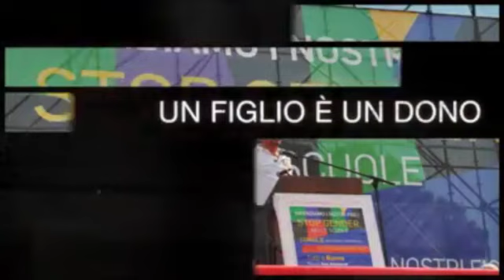Gender fluido... No grazie!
Cari amici la nuova frontiera del turbo-capitalismo è servirsi dell’Ideologia gender per rendere l’identità sessuale dei nostri figli e delle nostre figlie “ fluida”, non definita dal sesso biologico, maschile o femminile, ma aperta a qualsiasi opzione (Facebook negli Sati Uniti, ne ipotizza 56). Il concetto di gender fluido è stato ideato da Liza Diamond della Utah University, ma è stato fatto subito proprio dal turbo-capitale che si sta adoperando per diffonderlo in tutto il mondo. Quanti milioni di dollari avranno ricevuto le varie modelle Rowam Blanchard e Cara Delevingne e le cantanti Miley Cyrus e Lindsay Loan  e l’attrice Kristen Stewart per proclamarsi fluide? Quanti milioni di dollari avranno ricevuto Jaden Smith, il figlio di Will Smith, Marc Jacobs e Jared Leto per andare in giro vestiti da donna? Il turbo capitalismo dopo aver reso la mente fluida eliminando tutte le certezze che ci vengono dalla fede in Dio,  ha bisogno, per aprire nuovi mercati alla sua insaziabile fame di profitto, di rendere anche il corpo fluido... Una mente fluida che vive in un corpo fluido:  ecco il “Consumatore perfetto” per il turbo capitale che in questo modo può manipolarlo e e modellarlo a suo piacere a seconda delle mode del momento… Cari amici la lotta si farà sempre più dura, ma quando il gioco si fa duro, così come recita un detto anglosassone, i duri scendono in campo. E l’ora è giunta ed è questa cari amici di scendere in campo e difendere i nostri figli e le nostre figlie dalle follie dell’ideologia gender e da chi, dietro le quinte,  le sponsorizza e le diffonde. E quando parlo dei duri che devono scendere in campo mi riferisco a quelli che sono duri alla maniera del Vangelo rivestiti, cioè con l'armatura di Dio.., cinti i fianchi con la verità, rivestiti con la corazza della giustizia, e avendo come calzatura ai piedi lo zelo per propagare il vangelo della pace.  tenendo sempre in mano lo scudo della fede, e  l'elmo della salvezza e la spada dello Spirito, cioè la parola di Dio. (cfr Ef. cap. 6) E come sempre nella Storia, cari amici,  quando si scende in campo per difendere la verità, la misericordia e la giustizia di Dio non è importante il numero… Benedetto XVI, Papa emerito,  in un bellissimo discorso tenuto ai membri del Collegio Inglese nella sala Clementina il 3 dicembre del 2012 ricordando la storia gloriosa dell’evangelizzazione delle loro terre ad opera di grandi santi ebbe,  tra l’altro, ad affermare che la “fede di pochi può incendiare il mondo”. Questo mondo che,  come diceva il Beato Paolo VI, "nonostante innumerevoli segni di rifiuto di Dio, paradossalmente lo cerca attraverso vie inaspettate e ne sente dolorosamente il bisogno…” Cari amici è tutto per adesso auguro a tutti una santa settimana santa e una santa Pasqua di Risurrezione. Dio vi benedica sempre!